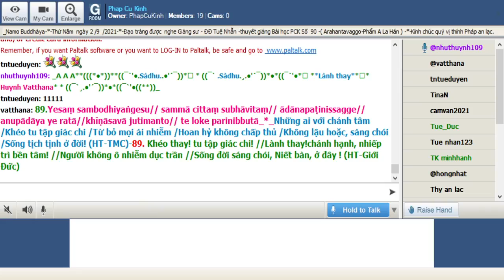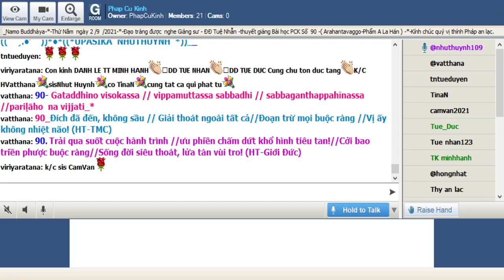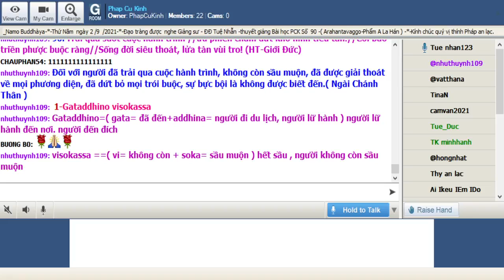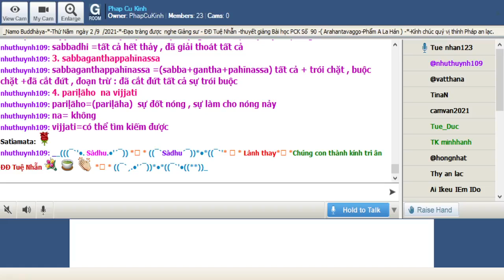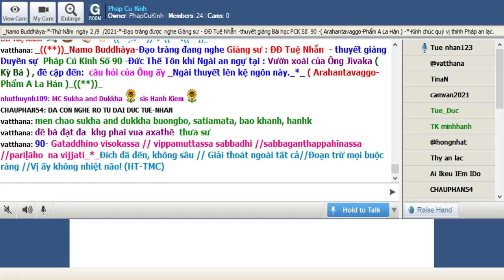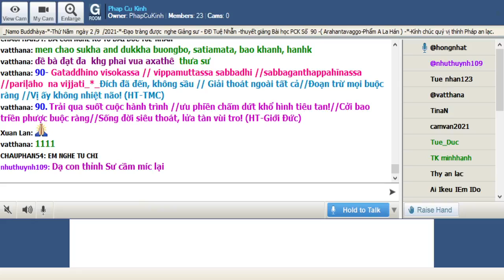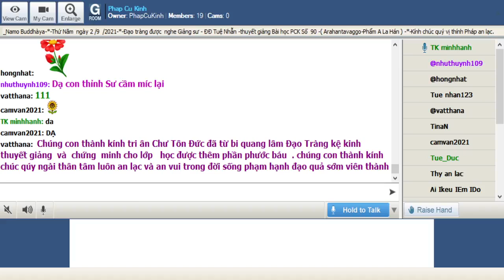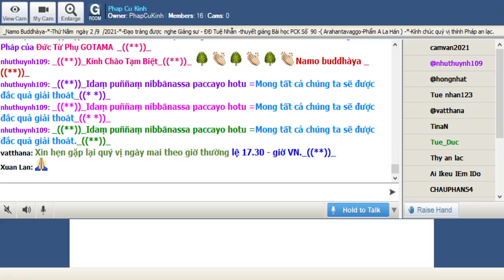02-09-2021 Room Phap Cu Kinh Thứ Năm.ĐĐ Tuệ Nhẫn giảng Pháp Cú Kinh Số 090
Phap Cu Kinh Thứ Năm Sep 02-2021.ĐĐ  Tuệ Nhẫn giảng từ vựng, ý nghĩa & duyên sự Pháp Cú Kinh Số 090---*---*-*---*-